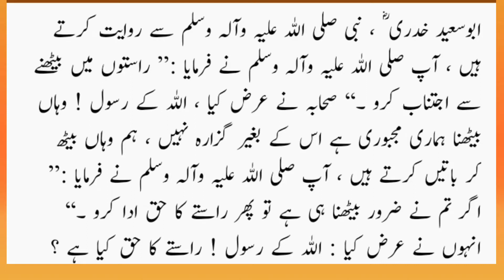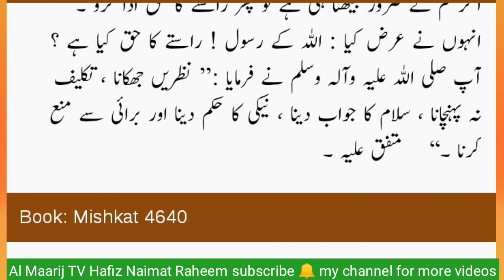December 8, 2020